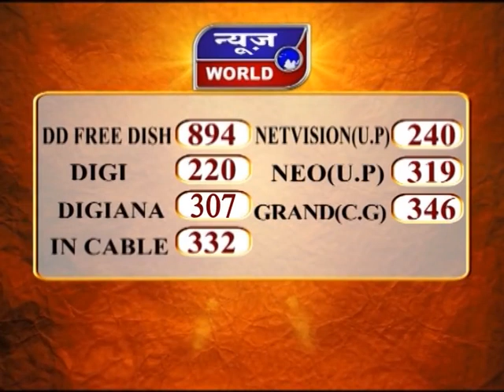नेहरू स्टेडियम में रखी ईवीएम मशीन इंदौर मध्यप्रदेश Newsworld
Nehru Stadium Me Rakhi Evm Machine Indore Madhya Pradesh
News World Channel Hindi Samachar India video breaking Viral Video Latest News Channel नेहरू स्टेडियम में रखी ईवीएम मशीन इंदौर मध्यप्रदेश

नेहरू स्टेडियम में रखी ईवीएम मशीन
स्ट्रांग रूम पर तीन लेयर की सुरक्षा
जगह-जगह सीसीटीवी कैमरों से निगरानी
अधिकारियों ने बनाकर रखी है नजर

इंदौर के सांवेर उपचुनाव की वोटिंग खत्म होने के बाद ईवीएम को नेहरू स्टेडियम में सुरक्षित रखा गया है... डीआईजी हरिनारायणचारी मिश्र ने कहा... स्ट्रांग रूम के लिए तीन लेयर की सुरक्षा व्यवस्था की गई है... इसके अलावा स्ट्रांग रूम के मुख्य द्वार से लेकर सभी जगहों पर सीसीटीवी कैमरों से नजर रखी जा रही है... उधर वरिष्ठ अधिकारी भी लगातार नजर बनाए हुए है...